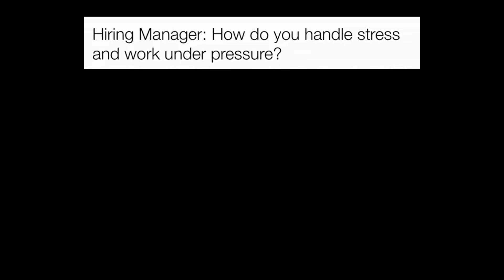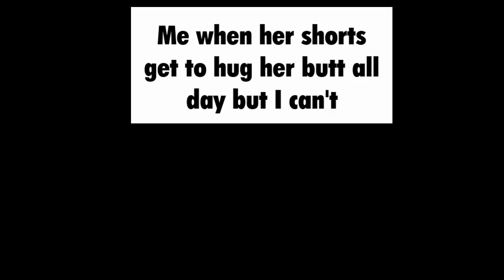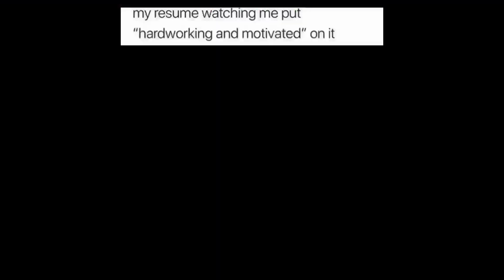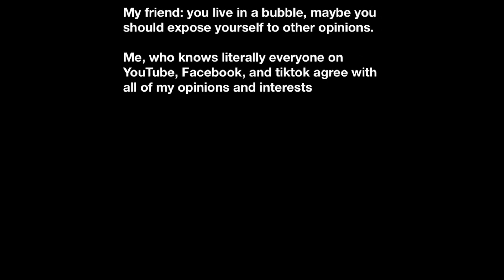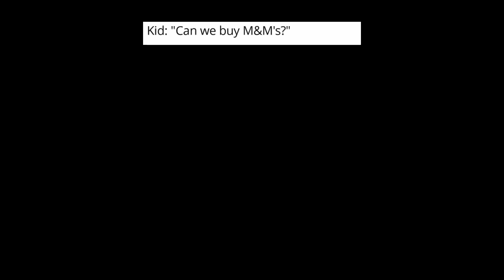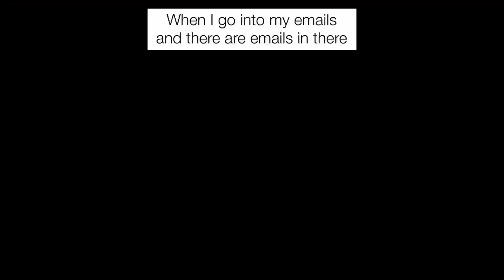The Funniest Memes of the Day 89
In today's meme videos, we learn:

- Everyone seems tall if you're only 5'2"
- When you check work emails, you don't actually want any emails there..
- We all handle stress in our own ways